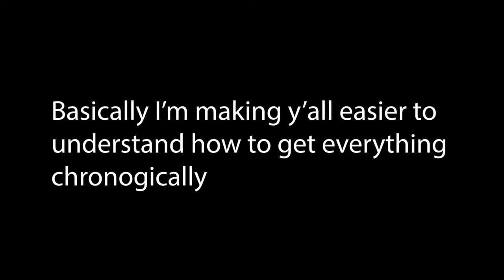CURIOSITY - Mare (100% Completed) | Part 2 Playthrough | Oculus Quest 2 VR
Hi

So today I'm doing way better and I finally picked up Mare to edit. It's a lot I'd say, if the game is about 3 hours long, the actual playthrough on the channel I don't think will even cross one hour mark lol, simply because there's tons of footage waiting for the girl to arrive at certain spots that it's pretty meaningless to show, trust me it's boring. Doing heavy editing is really essential here and that way I'll conserve some good amount of entertainment with this game. This week we have a pretty surprising release on Thursday - Vanishing Grace is coming. I saw it on SideQuest like a long time ago as a demo, never tried it but supposedly something more narrated and adventure-ish rather than pure action, I'll do some research.

Short PC specs:

i9-9900KS
RTX 2080ti
32GB RAM 3200MHz
2TB SAMSUNG 970 EVO PLUS M.2